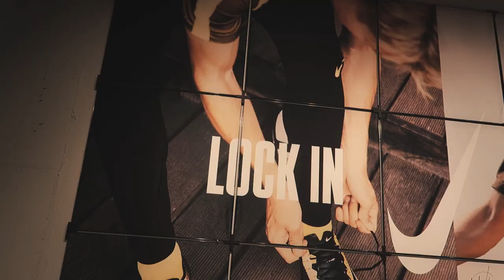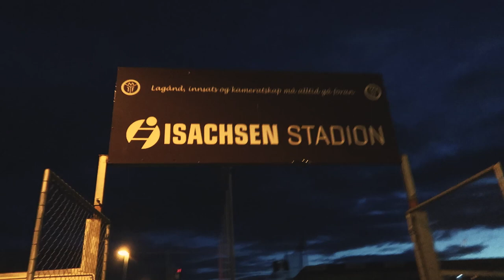NIKE STORE I OSLO + Norway Cup 2017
I dag møter jeg Simen og Birewer for første gang på over en uke! Vi stikker på Norway Cup, på Nike Store og drar til noen jenter...